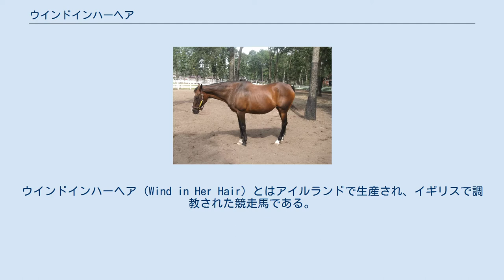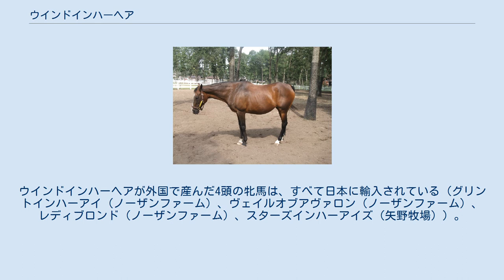ウインドインハーヘア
ウインドインハーヘア (Wind in Her Hair) とはアイルランドで生産され、イギリスで調教された競走馬である。
引退後は日本の北海道勇払郡安平町のノーザンファームで繁殖牝馬となった。
 日本ではサンデーサイレンスとの交配によって産まれた2005年に中央競馬クラシック三冠を達成したディープインパクト、その全兄ブラックタイドを出産した。
2頭は種牡馬としても好成績を収め、ディープインパクトは2012年に史上4頭目の牝馬三冠を達成したジェンティルドンナ（JRA顕彰馬に選定）、2020年に史上初の親子での無敗での牡馬三冠を達成したコントレイル他多数のG1馬を輩出、ブラックタイドはG1を7勝してJRA獲得賞金ランキング1位となる18億7684万3000円を獲得したキタサンブラック（JRA顕彰馬に選定）を輩出した。
 競走馬としては1994年のエプソムオークスで後のアイリッシュダービー優勝馬バランシーンの2着に入り、翌1995年にはアラジとの仔を受胎中でありながらドイツのG1アラルポカルに優勝した。
翌年誕生した仔はグリントインハーアイと名付けられたが、この馬が競走で1勝もできなかったため日本のノーザンファームへ売却されるきっかけとなった（このあと2番仔ヴェイルオブアヴァロンが活躍したあとに買い戻しのオファーがあった）。
 その後は輸入される以前にアメリカで産んだレディブロンドや、日本での産駒ブラックタイド、ディープインパクトらが活躍している。
ウインドインハーヘアが外国で産んだ4頭の牝馬は、すべて日本に輸入されている（グリントインハーアイ（ノーザンファーム）、ヴェイルオブアヴァロン（ノーザンファーム）、レディブロンド（ノーザンファーム）、スターズインハーアイズ（矢野牧場））。